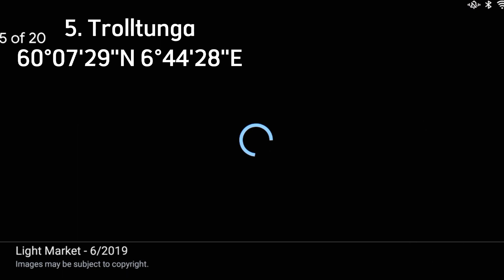Top Beautiful Streets view on Google Maps #1 | Trung Dinh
Location 📍
in video